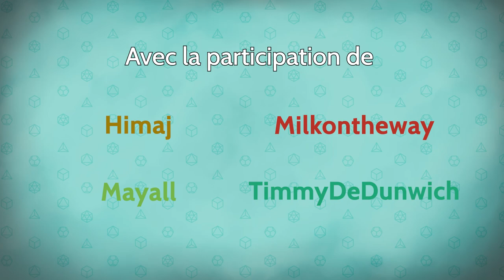Les Dés sont Jetés - Épisode 31 Saison 2 - Bienvenue chez les Latnok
L'ascension passée, nos aventuriers découvrent la civilisation des Latnok. En quête de question, ils vont également découvrir une toute nouvelle forme de société.

0:00 • Intro et générique
0:55 • Épisode 31 : Bienvenue chez les Latnok